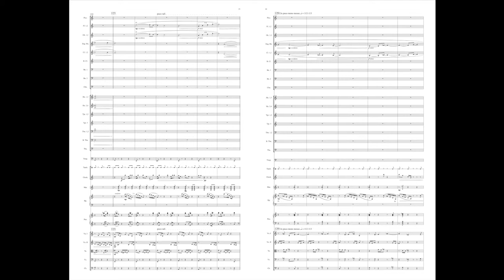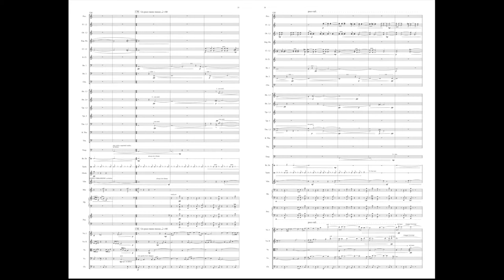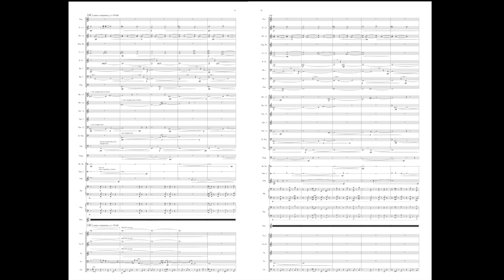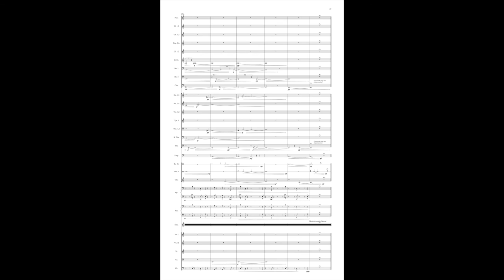1001 for Orchestra and Prerecorded Electronics by Leanna Primiani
Winner of the 2020 Toulmin Commission and an American Prize, 1001 for Orchestra and Prerecorded Electronics is a 9-minute retelling of Scheherazade, but through her eyes. With references to Rimsky-Korsakov, Leanna’s composition concerns itself with time: Time as it relates to Scheherazade’s storytelling to save her life, time as it relates to how the music unfolds, and time as it relates to the stories we tell ourselves now.

Fascinated by the story, Leanna wondered what Scheherazade’s life was like—her existence dependent on the quality of her narratives. Finishing one story only to start the next in a seamless flow to prolong her life. Scheherazade lived in fear of the man she shares a bed with. It’s a story especially resonant in today’s climate, and one of the reasons Leanna felt compelled to write it.

To illustrate Scheherazade's experience, Leanna uses electronics to explore the heroine’s vacillating emotions. The piece asks us to consider what stories Scheherazade told herself in order to survive? And what stories do we tell ourselves in our own moments of uncertainty?

As is typical of her current work, Leanna creates the overarching musical structure using the concept of the Golden Ratio (φ). Using this idea of ‘divine proportion’ — found in patterns of nature — Leanna balances the sections and climax of the work according to time itself, rather than on the number of notes or measures. Much like Scheherezade’s existence, measured in days and hours.

The work's title itself 1001 is a palindrome (the same forward and backward). Leanna uses this idea as a way to experience time within the Golden Ratio structure: the piece is a musical palindrome. After the climax at the Golden Ratio, Leanna "recapitulates” the opening in reverse and in a compressed retelling. In this way, Leanna offers listeners the experience of the music as a transformed echo, as the music curves back on itself, folded between memory and insight.

World premiere by the Seattle Collaborative Orchestra and Saratoga Orchestra, May 3-5 2019. Audio recording by Opus 4 Studios in Seattle, WA.